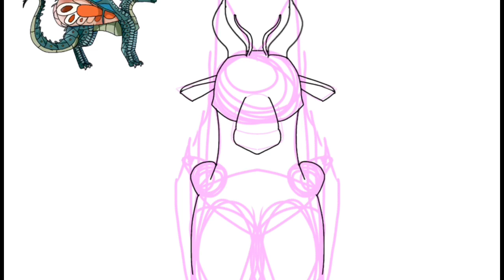Drawing My Oc Prince Crowned Hairstreak (as a dragonet)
This is him without his wings or silk lol, I’m really working on the animation meme but it’s not working well sorry. PLEASE BE 13+ TO WATCH MY VIDEOS AND FOLLOW YT RULES